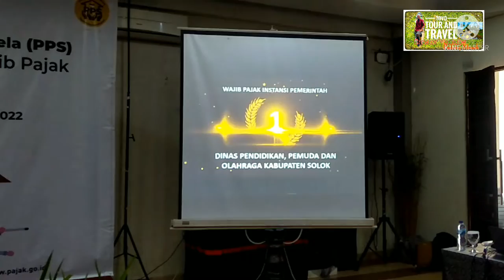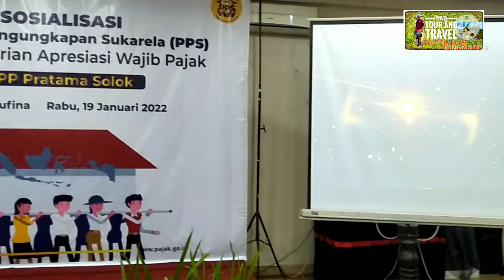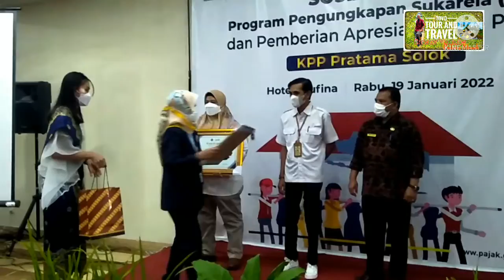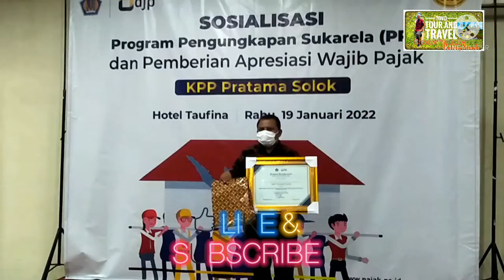Apresiasi Pembayar Pajak KPP Pratama Solok Serahkan Penghargaan